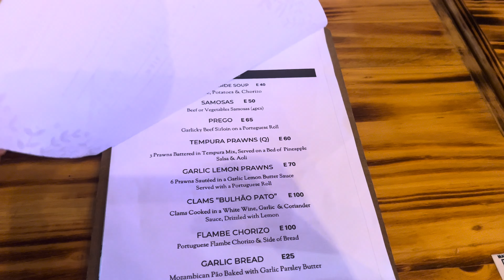vlog weekly Vlog (I commmme backkkk)